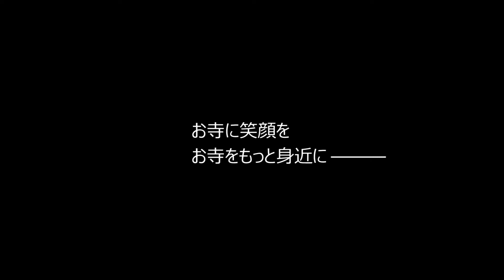【ありがとう小僧さん】プロジェクト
「お寺をもっと身近に。子どもたちの笑顔をお寺に」
・・・かつてお寺は地域の真ん中にあり、とても身近な存在でした。しかしいつの間にか敷居が高い「一部の人だけが行き来する特別な場所」となっているようです。このことは人口減少と歩調を合わせながら、檀家離れ、寺離れという問題を招いています。
お寺が地域の中で求められる場所であり続けるために、私たちは「ありがとう小僧さん」というキャラクターを活用できないかと考えました。
撮影編集はオレンジヘッド、BGMは「ガヤルダーハチ」音楽担当の江畑邦彦「般若心経ロック」です。
※映像に登場するディスプレイ人形は、オレンジヘッドによる手作りです。